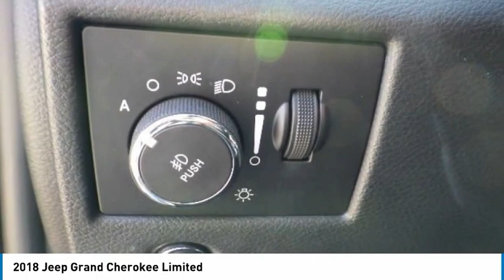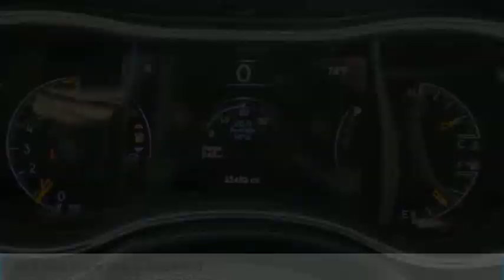2018 Jeep Grand Cherokee LGC159A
2018 Jeep Grand Cherokee Limited

2093 S Van Dyke Rd